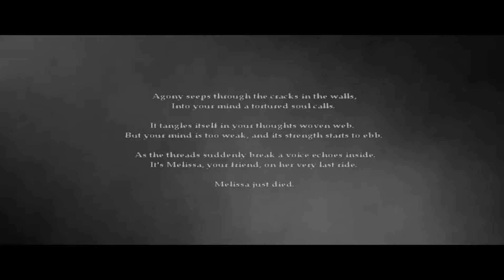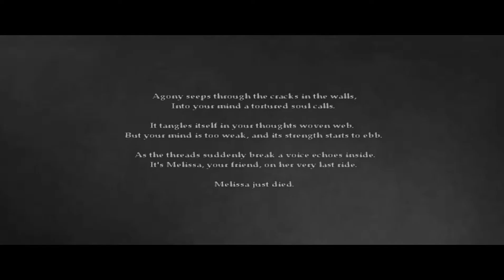Nosferatu: Wrath of Malachi Ep. 5 Stupid Dog! You Made Me Look Bad!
More misadventures with our dog, Buster, but at least we manage to rescue a very important relative.